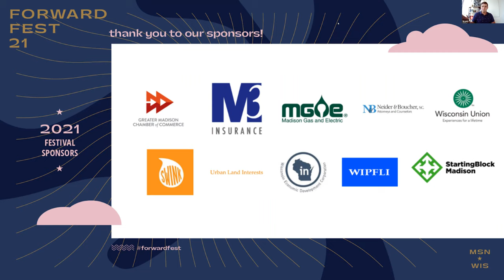What Venture Capital Firms Outside of Wisconsin are Looking for in Wisconsin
Through their connected-capital networks, NVNG Investment Advisors is hosting a panel to shed light on exactly what venture capital firms want and need to see from our local startup companies to make more investments in Wisconsin.

As venture capitalists operating nationally and globally, hear directly from them what they are targeting and which founders hit their marks!